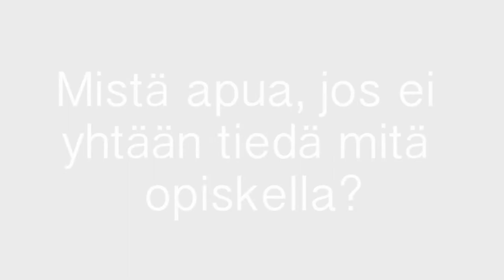Mistä apua, jos ei yhtään tiedä mitä opiskella?